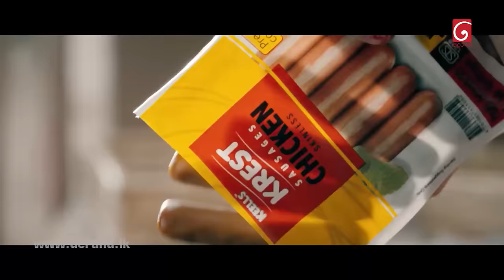Champion Stars Unlimited | 15th October 2022